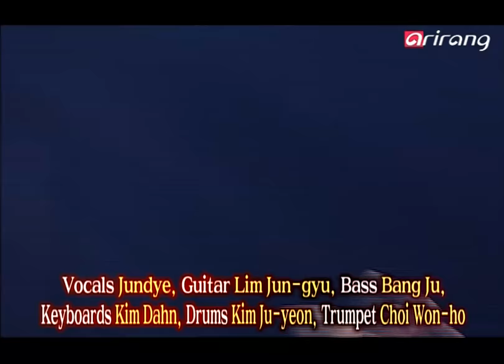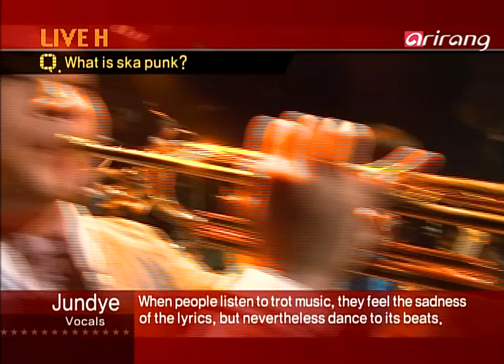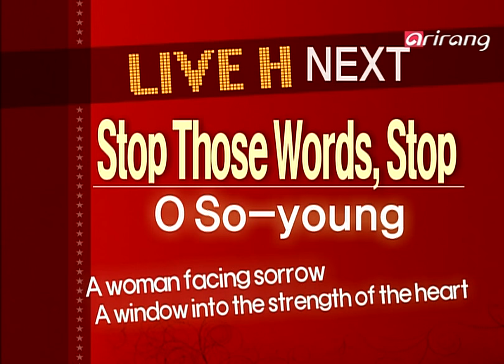Live H Ep12 Copy Machine, O So-young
1. Copy Machine
[Profile] Vocals Jundye / Guitar Lim Jun-gyu / Bass Bang Ju / Keyboards Kim Dahn / Drums Kim Ju-yeon / Trumpet Choi Won-ho
A band that makes you laugh
Masters of ska punk
Copy Machine

2. O So-young
[Profile] Singer/Songwriter O So-young
Dreamy guitar melodies
Beautiful lyrics
Her story through music
21stcentury embodiment of Korean folk music

1. 카피 머신
[프로필] Vocals 준다이 / Guitar 임준규 / Bass 방주 / Keyboards 김단 / Drums 김주연 / Trumpet 최원호
웃음을 유발하는 유쾌한 밴드
스카 펑크(SKA PUNK) 밴드
카피 머신 (Copy Machine)

2. 오소영
[프로필] 싱어 송 라이터, 오소영
달빛을 품은 아름다운 기타 선율
멜로디로 표현하는 솔직함, 아름다운 가사로 들려주는 담백한 그녀의 이야기
21세기 한국 포크의 현재 진행형